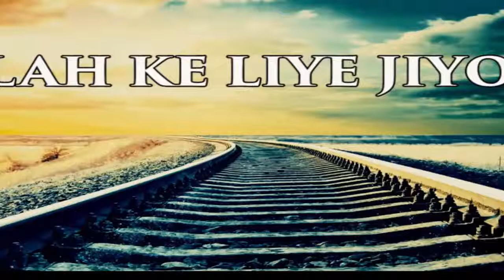Maulana Tariq Jameel - Allah ke Liye Jio- Most Crying Bayan